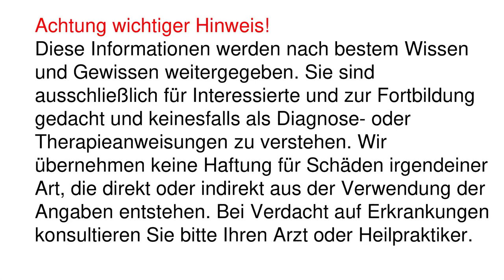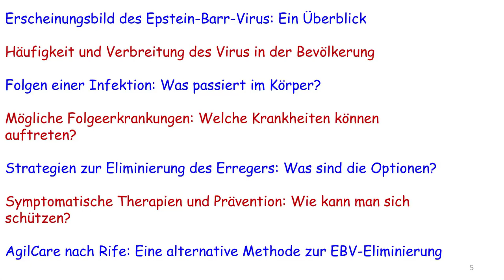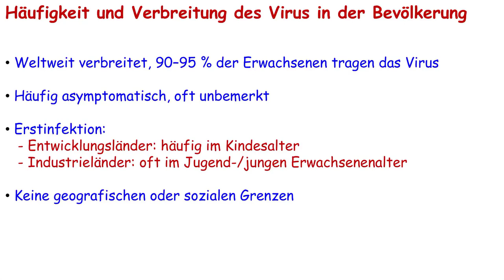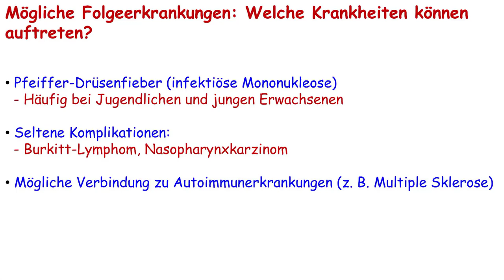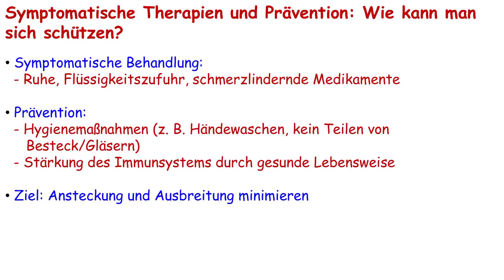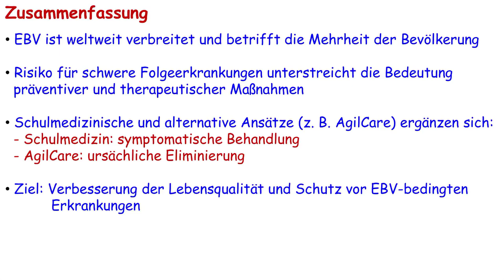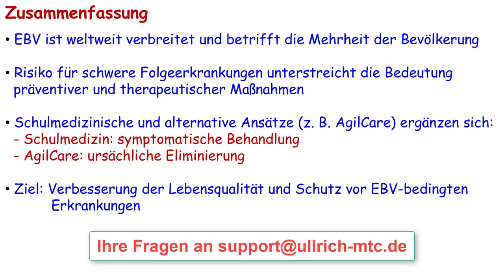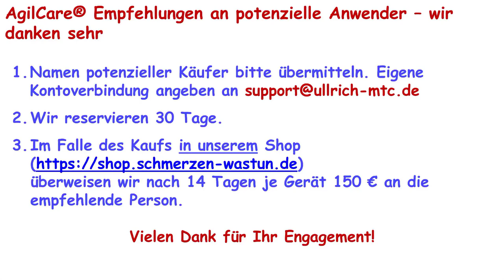AgilCare Epstein-Barr-Virus (EBV)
Epstein-Barr-Viren sind weltweit verbreitet und können bei 90 bis 95 % der Träger zu unterschiedlichen, teils schweren Erkrankungen führen. Daher sind Maßnahmen zur Eliminierung des Virus besonders wichtig. Eine gesunde Lebensweise, die das Immunsystem stärkt, ist ein wirksamer Schutz. Während die Schulmedizin oft nur symptomatisch behandelt, bieten wir ergänzend ursächliche Methoden zur gezielten Eliminierung des EBV an. AgilCare spielt hierbei eine herausragende Rolle. Es ist einfach erhältlich und bietet durch seine 3235 Anwendungen nicht nur Schutz vor EBV, sondern verbessert auch die Lebensqualität insgesamt.